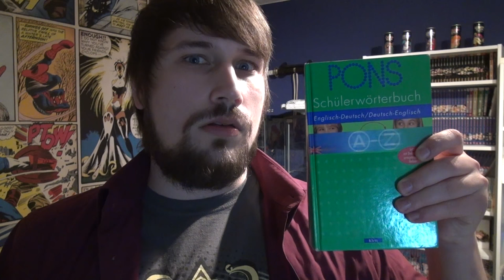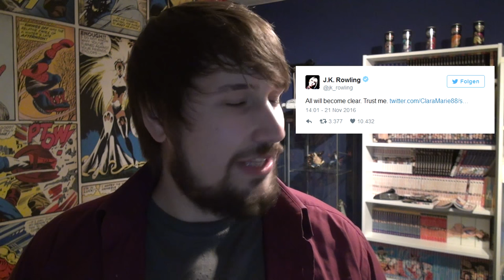Phantastische Tierwesen Review/Kritik - Nerdcalypse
Hier ist meine Review zum neuen Harry Potter-Franchise "Phantastische Tierwesen und wo sie zu finden sind"!

Ich weiß, nicht meine beste Review aber hey, ist ja auch nicht der beste Harry Potter Film. Gleicher Maßstab für alle! :D

gez.
BaconZack